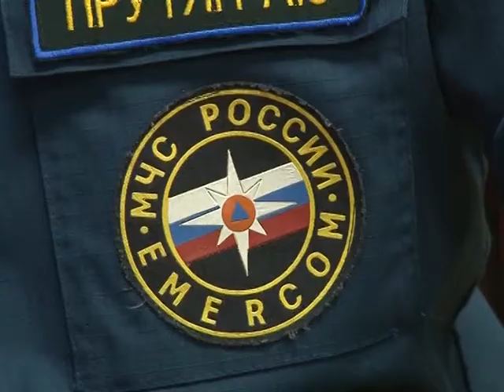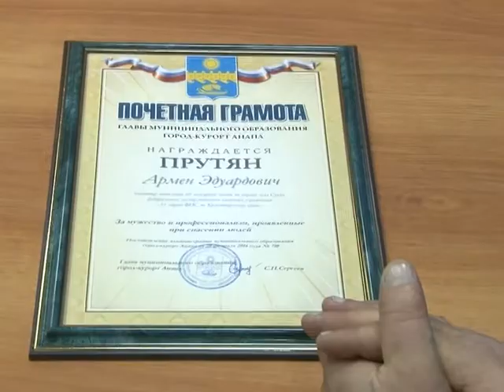1 марта в Краснодарском крае отмечают День спасателя Кубани